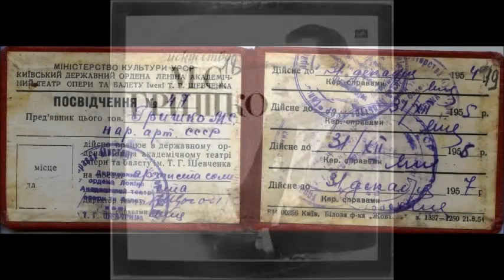Верди Ария Жермона из оперы Травиата Михайло Гришко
G.Verdi. Traviata. Germon's aria